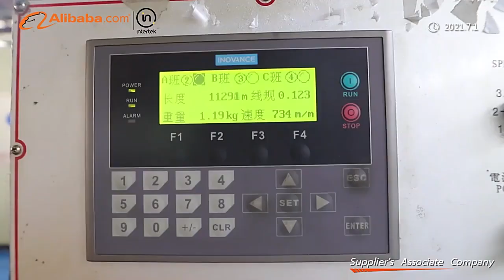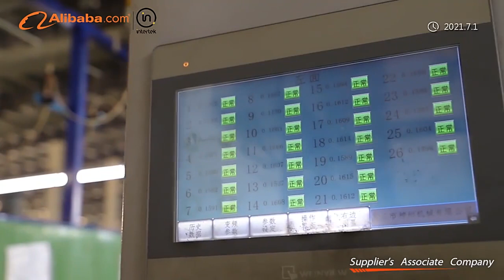SUZHOU WUJIANG SHENZHOU BIMETALLIC CABLE CO., LTD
We are the leading and largest manufacturer in China which specialized in Enameled wire supplying for over 16 years. Good quality and professional service help us gain many good reputation all over the world.